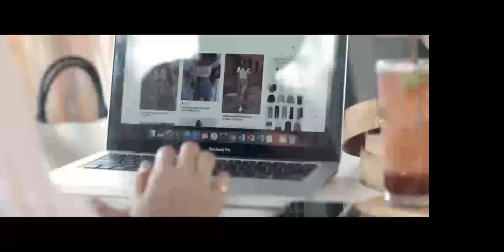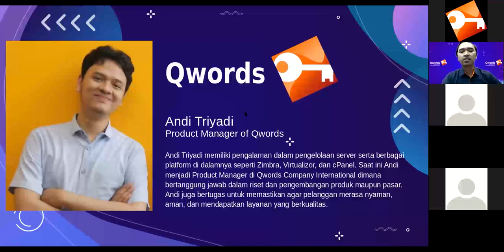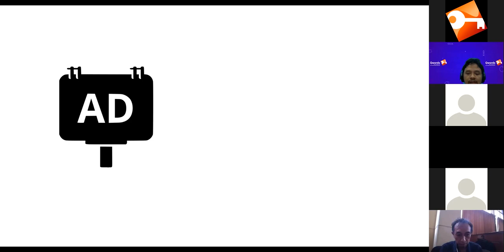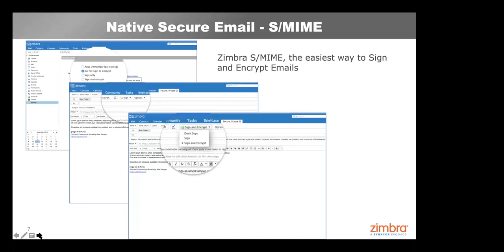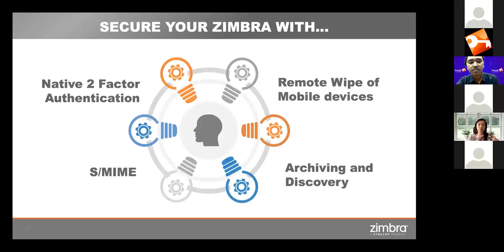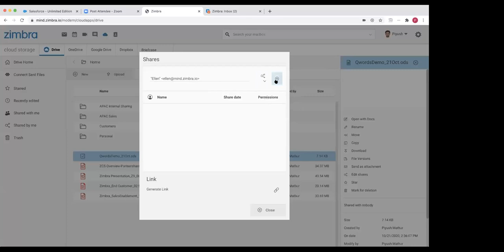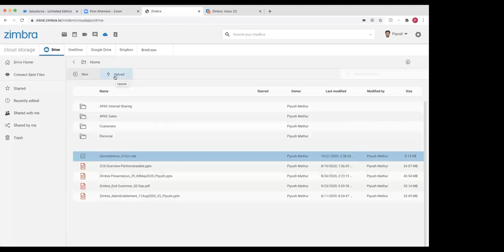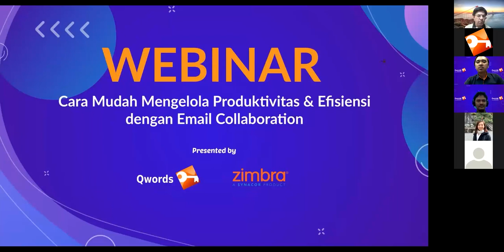Zimbra 9 | Cara Mudah Mehelola Produktivitas & Efisiensi dengan Email Collaboration Webinar-Qwords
UX yang modern + Infrastruktur server yang dapat diandalkan di Zimbra 9 = keamanan, privasi, dan kedaulatan data yang diharapkan pelanggan Zimbra. Coba sekarang

Kekuatan super Zimbra 9 adalah fleksibilitas dan ekstensibilitas. Chat, video, sharing dokumen, dan penyimpanan file ada di dalamnya! Daripada menggunakan tool tambahan seperti Slack, Dropbox, Zoom +++? Anda juga bisa melakukannya!

Dalam video ini, mitra Zimbra, PT Qwords memberikan gambaran tentang Zimbra 9 dalam Bahasa Indonesia.

Zimbra memberdayakan bisnis kecil, perusahaan enterprise, badan pemerintah, dan service providers… Lebih dari 100 juta mailboxes di lebih dari 140 negara. Cari tahu kenapa!

Fitur Zimbra 9:
• Antarmuka Pengguna yang Modern dan Responsif
• Integrasi Pihak Ketiga untuk Ekstensibilitas dengan Zoom, Slack, Dropbox, WebEx, Google Drive, dan lainnya!
• Kerangka Zimlet Baru untuk Kustomisasi
• Infrastruktur Server Zimbra untuk Keamanan, Privasi & Kedaulatan Data
• UI Klasik untuk Kemudahan Adopsi
• Upgrade yang Mudah, Tidak Perlu Migrasi
• Kapanpun, dimanapun, perangkat apapun
• Bisa diterapkan di premise sendiri, cloud lokal maupun publik.

Kerangka kerja kami yang dapat dieksten memungkinkan Anda men-kustomisasi Zimbra dengan mudah untuk keperluan secara geografis atau industri tertentu. Memerlukan opsi open source? Open source ada di dalam DNA kami, dan pelanggan dengan lisensi Zimbra 9 dapat mengakses langsung source code nya.

🤔  Mengapa mempertimbangkan Zimbra ketika Google dan Microsoft juga tersedia? Kami senang Anda bertanya! Google dan Microsoft sangatlah besar dan kuat sehingga mereka dapat:
• Menagih biaya secara berlebihan
• Membaca email Anda
• Menjual info Anda
• Terus menaikkan harga Anda
• Memaksa Anda untuk menggunakan tool yang tidak Anda sukai
• Menagih Anda untuk tool yang tidak Anda gunakan

Lihat mengapa Zimbra adalah alternatif terbaik untuk Gmail, Office 365 / Microsoft 365, Outlook, Yahoo, ProtonMail, FastMail, Hotmail, Zoho, Hey, Superhuman, AOL, Thunderbird, dan banyak lagi!